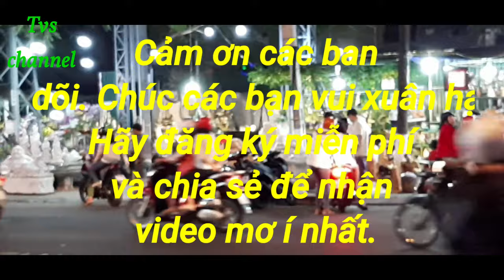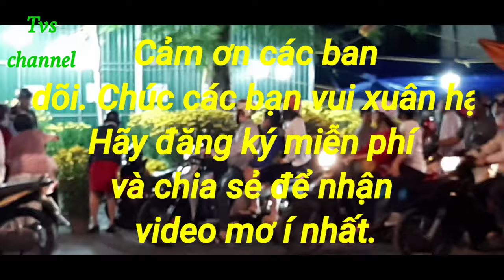Nha trang hoa xuân nguyên đán 2020 đến sớm.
Đến Nha trang những ngày giáp tết nguyên đán năm 2020 bạn sẽ được hưởng không khí đón xuân thật vui tươi, và đậm sắc của ngày tết nguyên đán. Tuy tết nguyên đán còn cách khá xa nhưng những gì bạn thấy được từ video này sẽ đem đến mình một tình yêu với thành phố Nha trang xinh đẹp này. Chúc các bạn một năm an khang thịch vượng .
Các bạn hãy xem những video hay từ:
Coming to Nha Trang on the days of Tet holiday in 2020, you will enjoy the joy of spring and the atmosphere of the Lunar New Year.  Although the Lunar New Year is still quite a distance, what you see from this video will give me a love for this beautiful city of Nha Trang.  I wish you a prosperous and prosperous year.